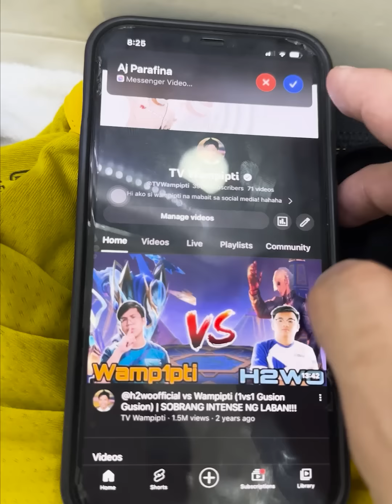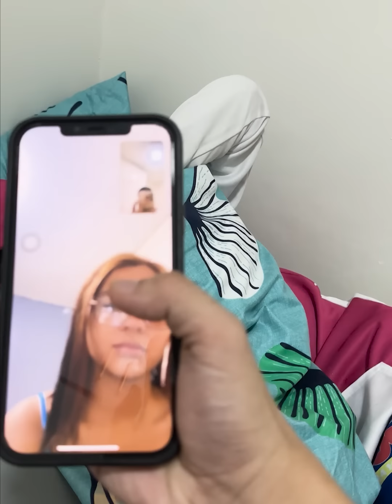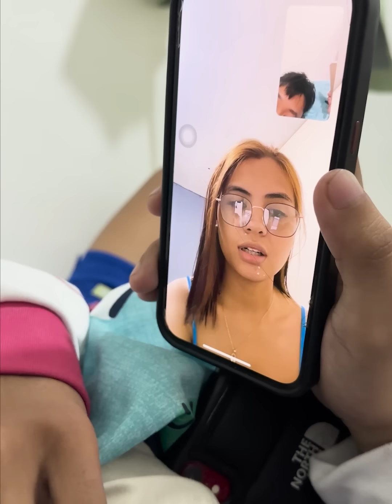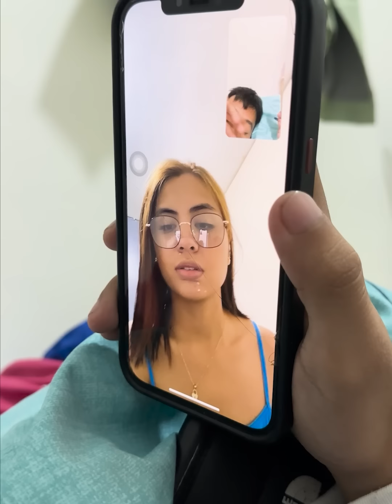GELO TINAWAGAN NG GIRLFRIEND NI ARES!